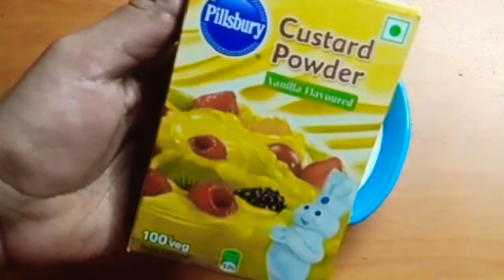Oreo Custard Pudding |ओरियो कस्टर्ड पुडिंग| Oreo Biscuit Pudding| How to make Oreo Custard Pudding